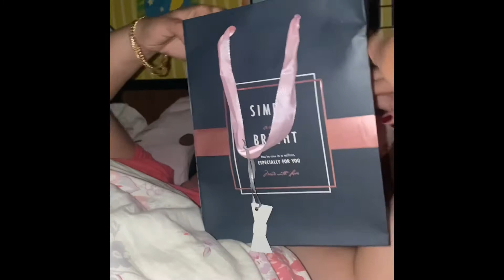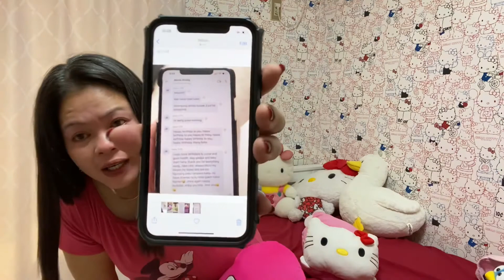(PART1)HAPPY BIRTHDAY TO ME + READING GREETINGS TO CHAI2x AND GERIAN & JESSA + LELIAN & ANTHONY FAM